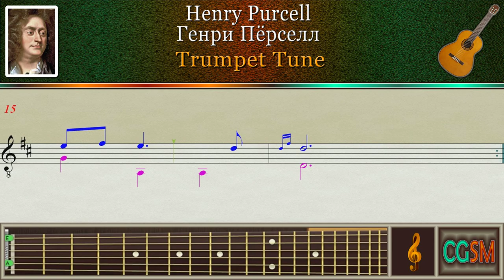Purcell Trumpet Tune Guitar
Henry Purcell Trumpet Tune Guitar